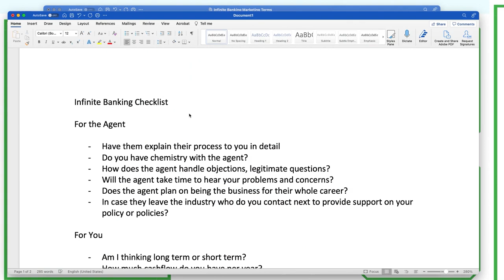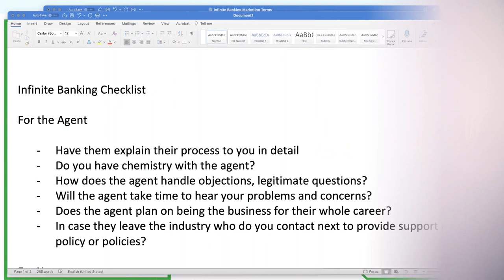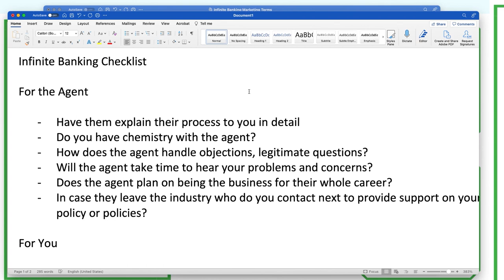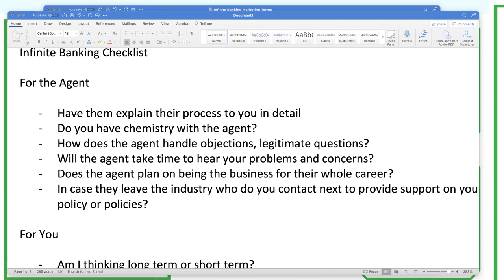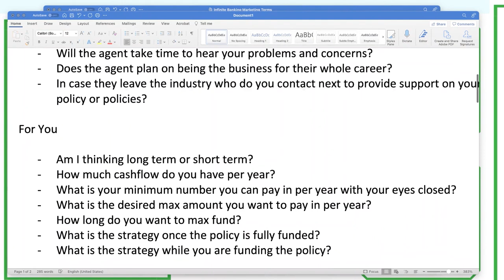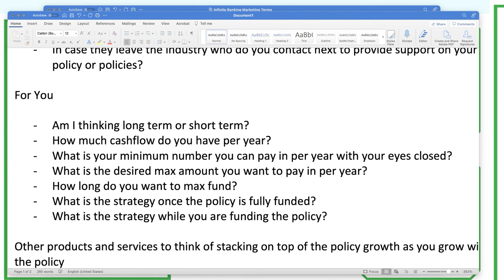Answer These Questions Before Considering Infinite Banking